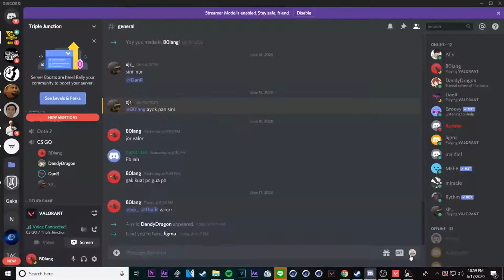CARA MAIN VALORANT YANG BENER - VALORANT INDONESIA